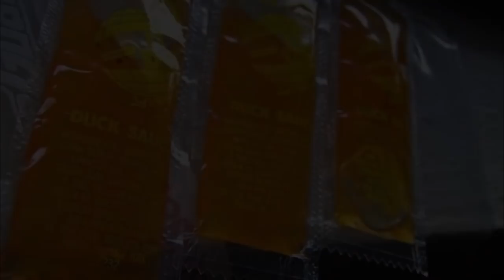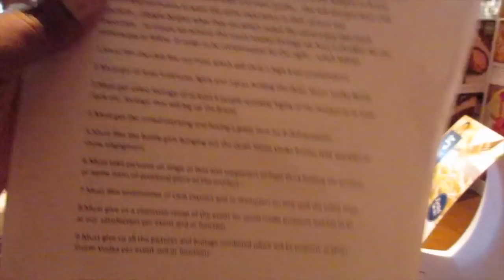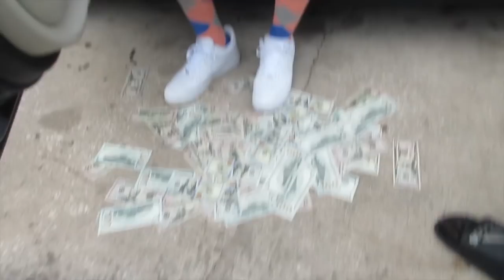Papa Duck "Official" Duck Sauce vlog#6 Music Industry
Papa Duck has released vlog#6 showing behind the scenes of his new video "Point Blank Period". at the barber shop and giving out music industry tips. Duck Sauce vlog#6 is very impactful... booking call

2.Download Mixtape: "Real Recognize Real part 1" click link to download

3.Download Mixtape: "Real Recognize Real part 2" click link to download